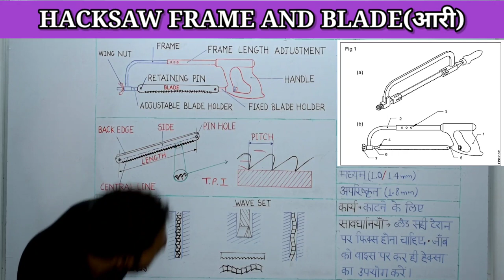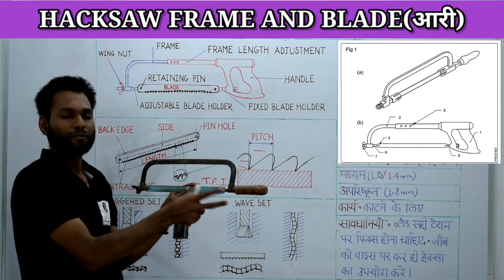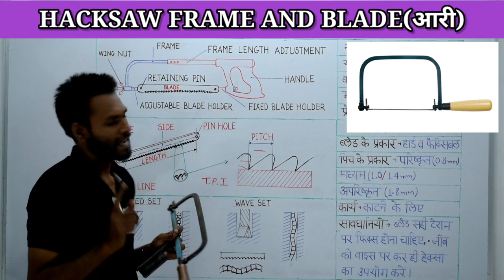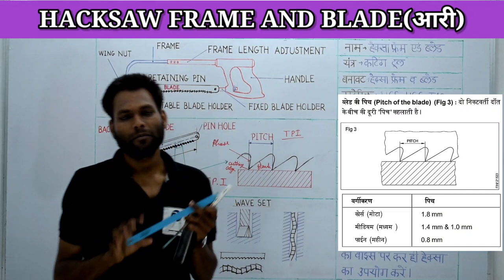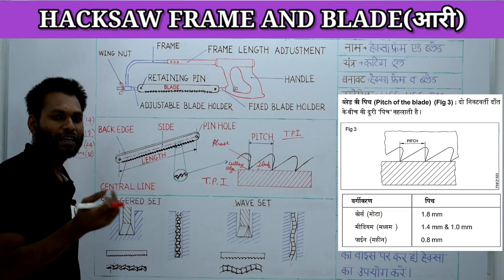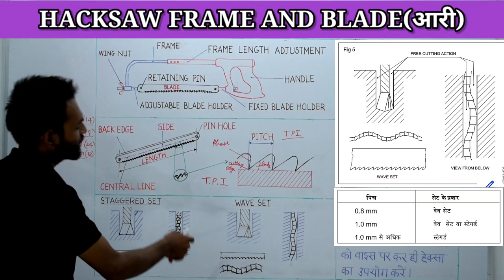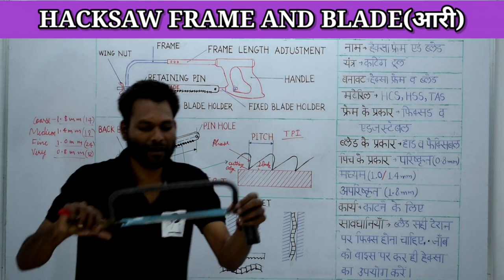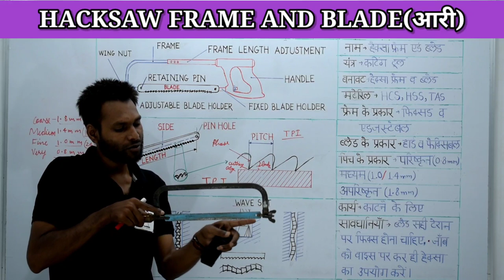HACKSAW FRAME AND BLADE( आरी)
In This Video YOU will Learn All About HACKSAW FRAME AND BLADE/ हेक्सा फ्रेम एंड ब्लेड And   Its Types, Construction,Material, Working Principle,Precautions etc.

FOLLOW ME BY LINKS. GIVEN BELOW FOR PDF,OTHER STUDY MATERIAL.QUERIES AND NOTIFICATIONS.